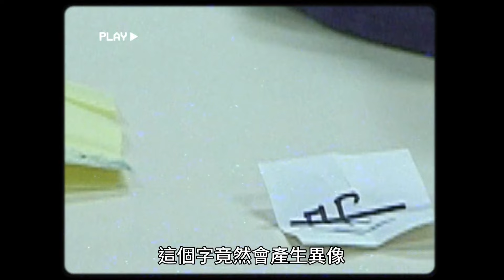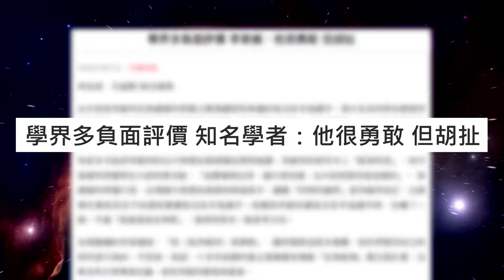【特派員會客室｜《X》導演訪談】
​獨立特派員曾播出《怪咖系列紀錄片：X》，帶大家認識前台大校長－李嗣涔的故事，他將氣功、特異功能、手指識字、神佛、外星人，全都帶進了台大研究室，發起史上最狂的科學研究，引起社會關注。
在紀錄片的拍攝過程中，導演朱詩鈺跟著李嗣涔教授探索許多未知的身心靈科學與宇宙真相，他在特派員會客室也表示：「拍攝過程絕對腦洞大開！」
但自認為麻瓜的朱詩鈺導演，要如何記錄與感受如此未知且神祕的題材？又想要用什麼角度去呈現這些科學還無法驗證的現象呢？而對於李嗣涔教授毀譽參半的社會評價，他又有什麼看法？
跟著我們一起走進特派員會客室！
㊙為什麼導演會想要記錄李嗣涔的故事？
㊙拍攝紀錄片的過程，有什麼奇妙的體驗嗎？
㊙想用什麼角度去呈現這個故事，想表達什麼？
㊙怎麼看待社會對於李嗣涔教授的評價？
和我們一起走進獨立特派員的會客室，聽導演娓娓道來。